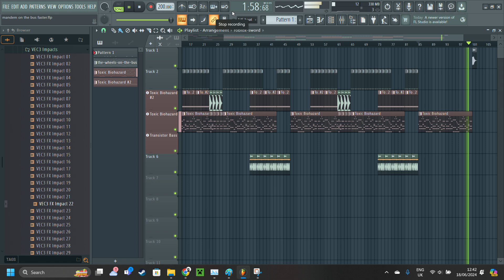mandem on da bus (THE WORST BEAT EVER PRODUCED)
this a song preview im getting vocals on this later.